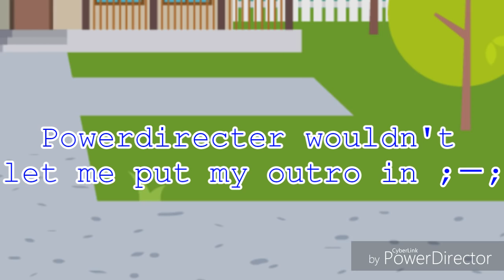~Animal Lover~ Ep1 ~Original Series~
New seriesss! Yeyeyeye

AUDIO DOES NOT BELONG TO ME!! CREDIT TO OWNERS.